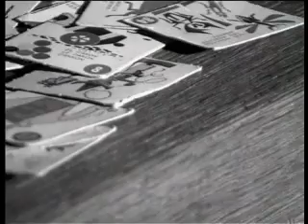Rodrigo Noya - Homenaje a las Madres de Plaza de Mayo